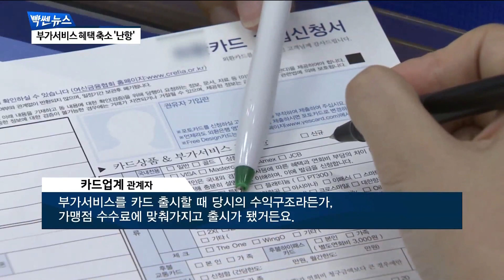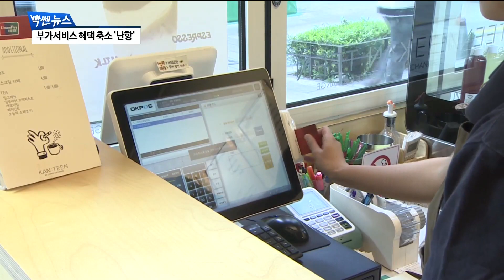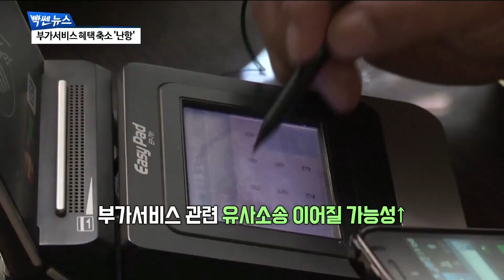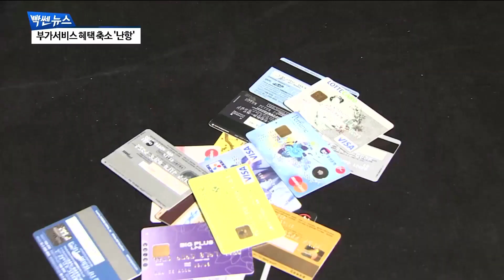카드 부가서비스 축소 `논란`… 수익대책 VS 혜택축소 [팍스경제TV][빡쎈뉴스]